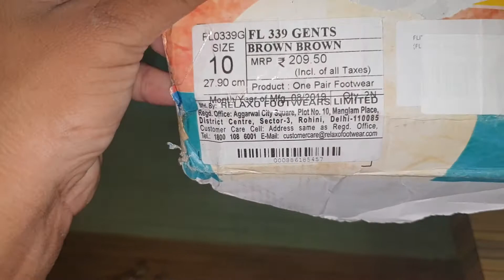Unboxing Flite CLOGS (FL-339). Only at Rs.200. Is It Better than CROCS. Very Very Soft. (Hindi)